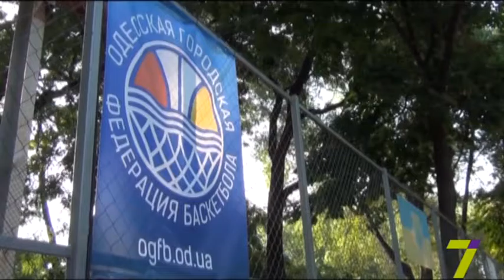Выпуск программы "О, спорт!" от 28 июля